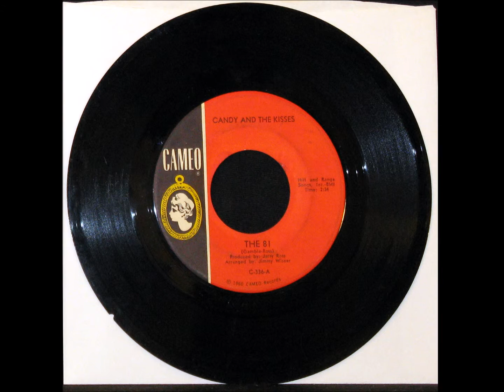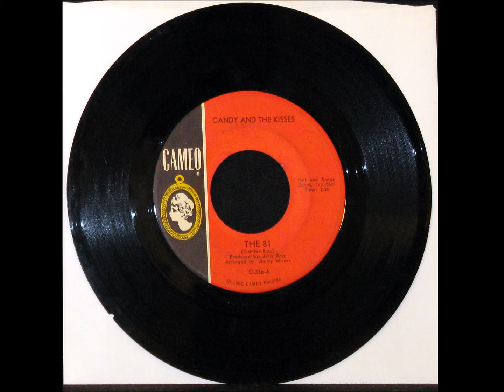CANDY & THE KISSES - The 81 [R&B Girl Group - 1964]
CAMEO - C-336
from 1964

recorded for an ebay auction: